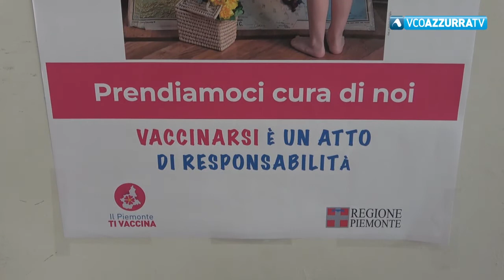Punto vaccini attivo alla Casa della Salute di Omegna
6 aprile 2021 - La Casa della salute di Omegna da oggi diventa anche centro dove potersi vaccinare. Nuovo punto di riferimento per la popolazione cusiana. Il centro sarà attivo nella pausa pranzo dalle 12 alle 14.
 Questo per non interferire con le normali attività della Casa della salute ha spiegato la Coordinatrice, Adele Sacco. La struttura funzionerà a pieno regime nella giornata di sabato : dalle 8.30 alle 12.30 e dalle 13.30 alla 18. 30. I vaccini saranno inoculati al ritmo di uno ogni sei minuti. A giorni saranno operativi anche gli slot attivi all'interno del Coq. Qui saranno vaccinati i cosiddetti pazienti fragili